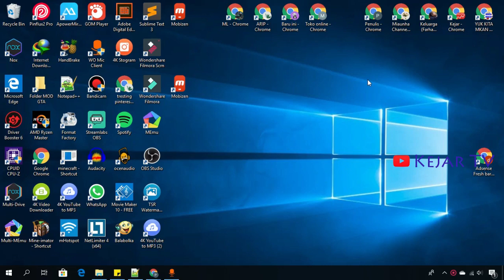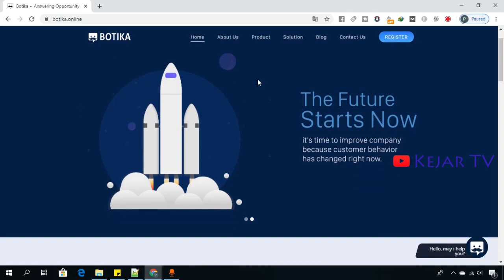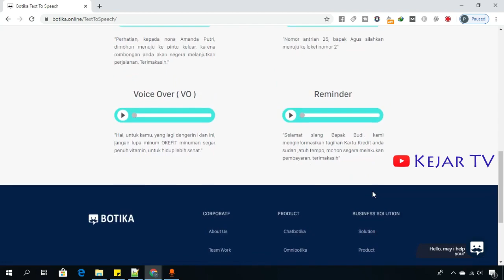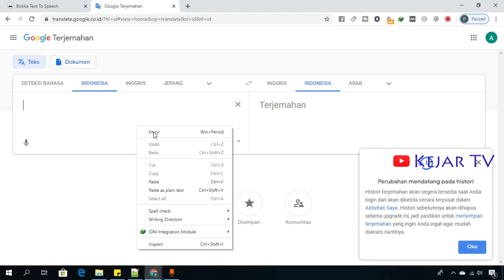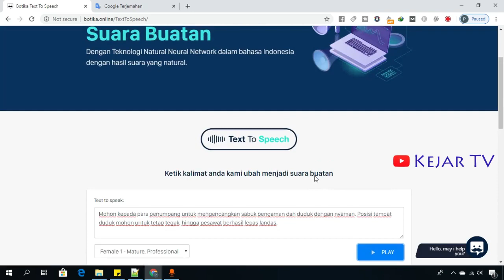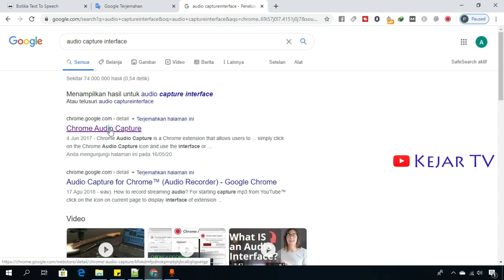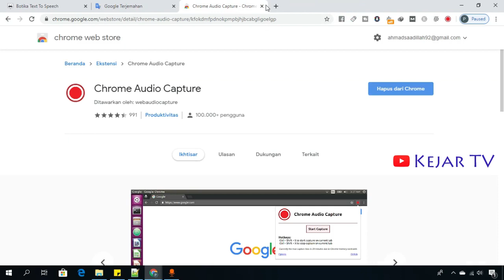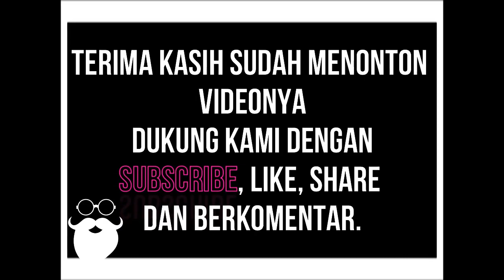Suara Robot Botika Lebih Smooth Daripada Mbak Google